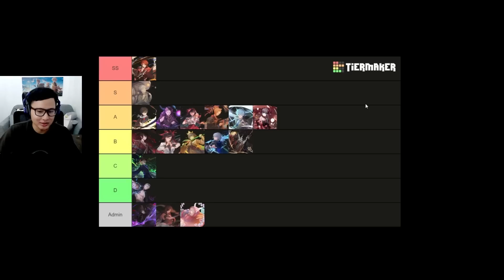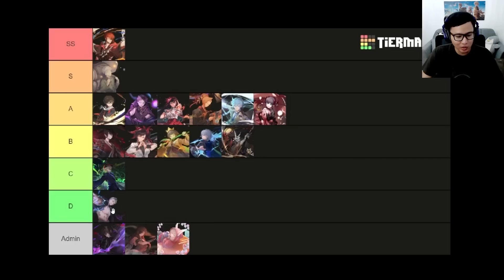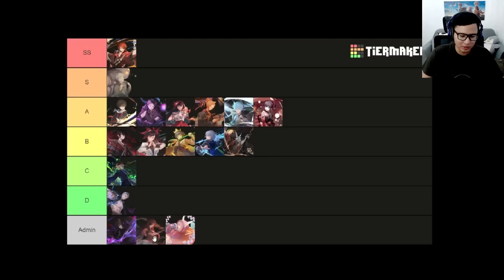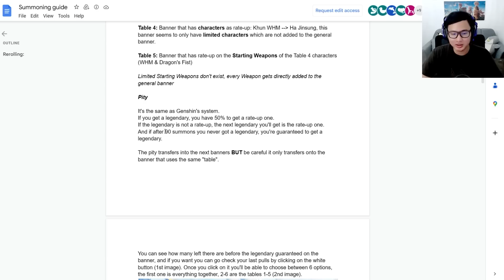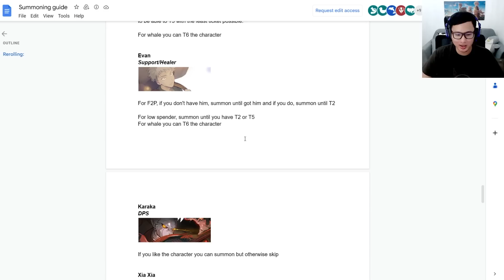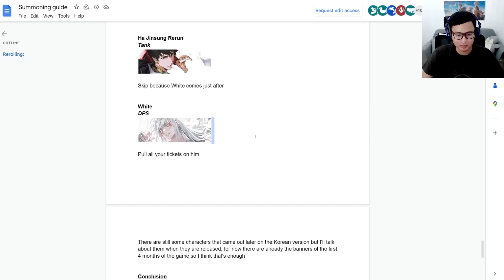Tier List & Redeem Code! Karakter Rekomendasi? - Tower of God: Great Journey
Waktunya kita bahas Tier List dan karakter mana saja yang rekomendasi kalian gacha di Tower of God: Great Journey ini.

Playsform : Android/iOS